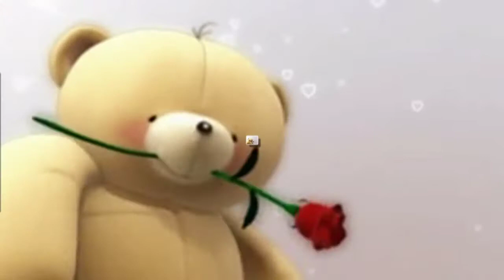丁噹-我是一隻小小鳥 KTV I was a Little Bird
丁噹-我是一隻小小鳥 KTV I was a Little Bird  Pictures: Angel Law En Qi Video edit: Jaime Topaz